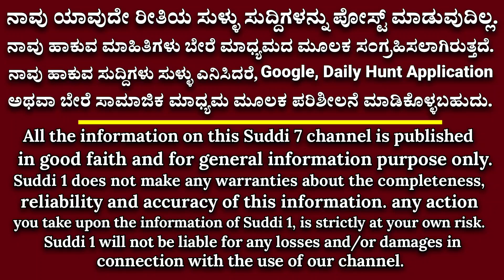ಸಾಲಮನ್ನಾ, ಮಹಿಳೆಯರಿಗೆ 1 ಲಕ್ಷ, 10 ಕೆಜಿ ಪಡಿತರ - ಮಲ್ಲಿಕಾರ್ಜುನ್ ಖರ್ಗೆ ಹೇಳಿಕೆ! ಪಿಎಂ ಹೇಳಿಕೆಗೆ ಆಕ್ರೋಶ!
Suddi 7 Kannada